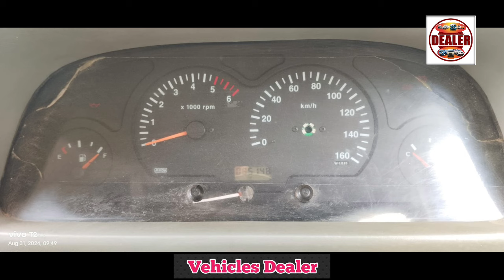TATA Winger ,📞 ☎️ ಓನರ್ ನಂಬರ್ ⬆️ ಮಾರಾಟಕ್ಕಿದೆ 🤗💕⬆️